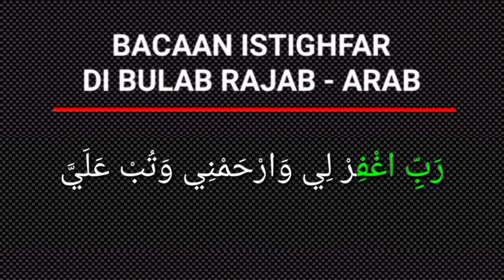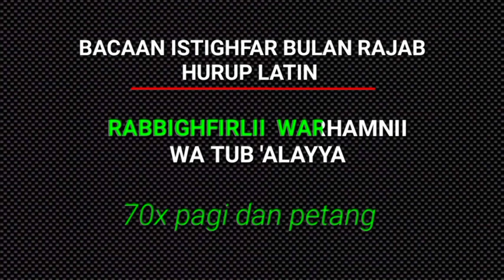istighfar di bulan Rajab lengkap dengan bahasa arab latin dan terjemah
bacaan istighfar di bulan Rajab lengkap dengan bahasa latin dan terjemah juga tulisan arab. Bacaan istighfar yang pendek lengkap dengan bahasa arab hurup latin dan terjemaha.